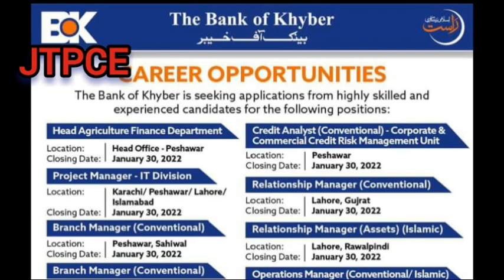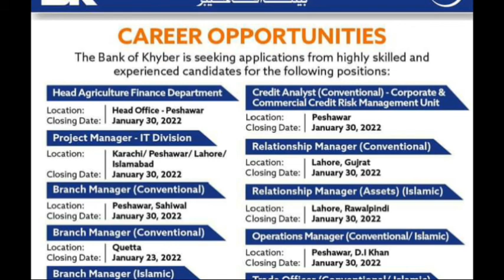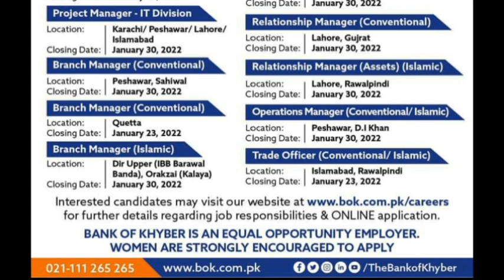Bank of Khyber (BOK) lJobs 2022/Project/Relationship Manager/Branch/Operation Manager/Trade officer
Bank of Khyber (BOK) Jobs 2022

Project Manager

Relationship Manager

BranchOperation Manager

Trade officer

last date to apply 30 Jan 2022